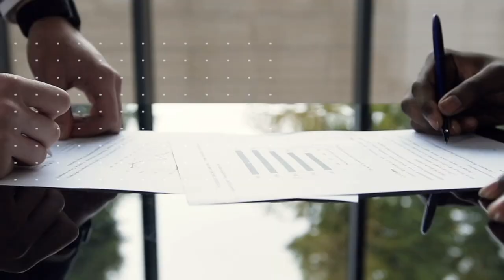Touring Mar Vista In Los Angeles California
Our Mar Vista Tour Los Angeles California Part 3 is the THIRD in a series of "RIDE ALONGS" in my resto-mod fuel injected 1957 Chevy Bel Air throughtout the pocket neighborhoods of Mar Vista Los Angeles and ultimately the whole Westside.

The Mar Vista Tour Los Angeles California takes an in depth look at each pocket neighborhood with a "RIDE ALONG" tour capturing what the different little neighborhoods of Mar Vista Los Angeles California have to offer whether it be:

1. Huge lots
2. California Ocean Views
3. What the bed/bath arrangement is of an original home
4. What the cost of an original home is that needs work.
5. What the cost of a renovated home is that is move in ready.
6. What the cost of a brand new home is?
7. What brand new homes in the Mar Vista Los Angeles Tour offer amenity wise.
8. The lifestyle & school opportunities available.

Our 3rd Mar Vista Tour begins in Mar Vista Knoll just South of the Santa Monica Airport, North of Palms Blvd, West of Centinela Avenue & East of Beethoven.

Mar Vista Knoll in our Mar Vista Los Angeles Tour highlights the need for housing after WW2 & how that was instrumental in growing the population of Mar Vista in the 1940s.

Homes were affordable at around $20,000 offering 3Bed/1Bath and 2Bed/1Bath homes with 5700 sqft lots on average.

Our Mar Vista Los Angeles Tour highlights the original, run down, updated as well as the brand new homes popping up on every street in the neighborhood.

Most 2 bed / 1 bath homes in Mar Vista Los Angeles California have been either heavily added onto, expanded or majority of the time torn down.

We have some awesome celebrities that live/lived in the area as well with kesha loydbridges and the Zephyr Z Boys of Dogtown stacyparalta and nathanpratt.

Love to know your thoughts and what pocket neighborhood of Mar Vista Los Angeles you think is the absolute best!!!

Enjoy the Mar Vista Tour & let me know if i can help you with any questions!

I hope you got an little insight into Mar Vista Los Angeles and what the pocket neighborhood of Westdale Trousdale has to offer with our "RIDE ALONG" tour. They are only going to get better!! :)

PLEASE TAKE A MOMENT TO HELP ME REACH MY GOAL of

"1000 SUBSCRIBES THIS YEAR"

Are YOU a BUYER or SELLER on the Los Angeles' Westside in 2021?

If so, I would love to extend my support & services in finding you the perfect home no matter what type of market we are facing as well as, for my sellers, top dollar in the shortest period of time!

SELLER'S GUIDE
BUYER'S GUIDE
EXPIRED,CANCELLED, WITHDRAWN PLAN

EricHassGroup.com